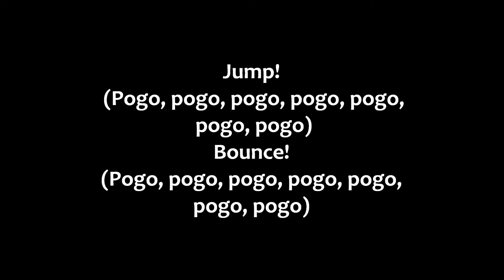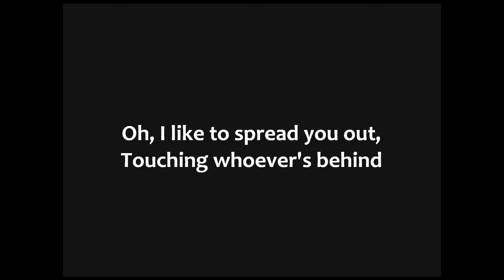System of a Down - Bounce Lyrics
System of a Down - Bounce with lyrics on the screen